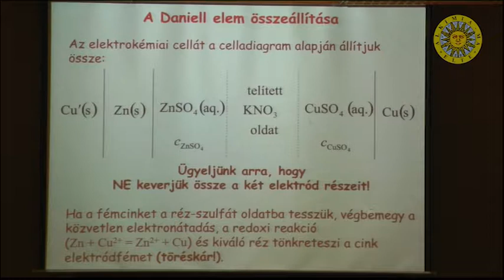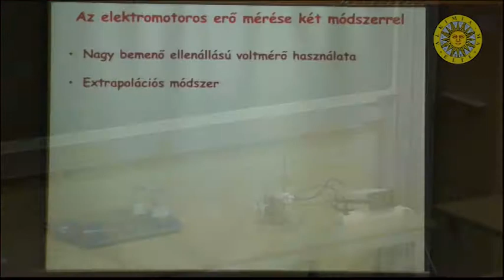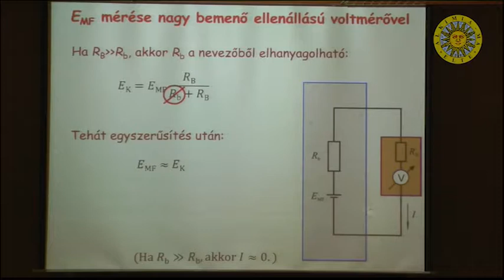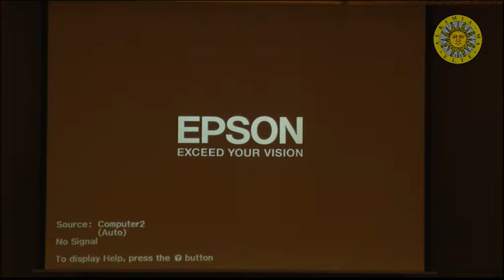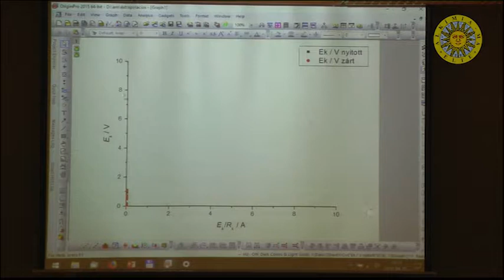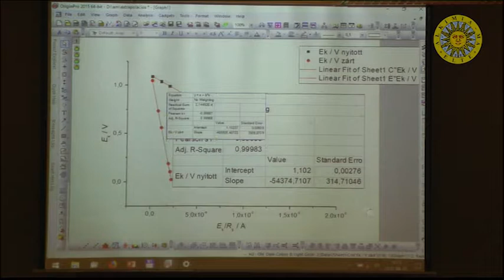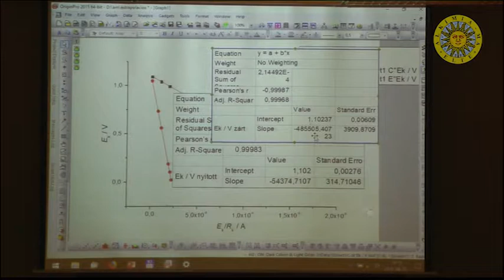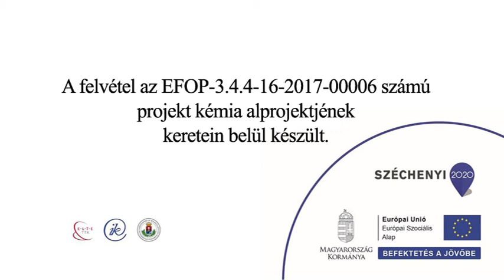Zsély István Gyula (ELTE TTK Kémiai Intézet) kísérletei (Alkímia ma 2018.04.05.)